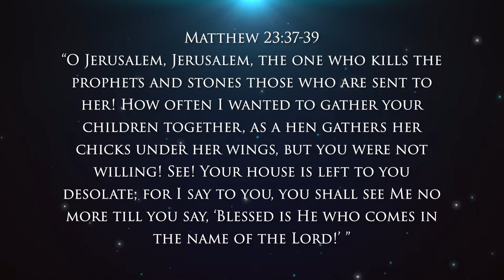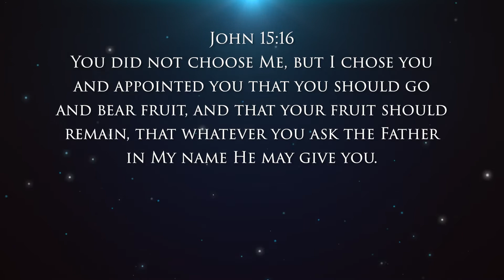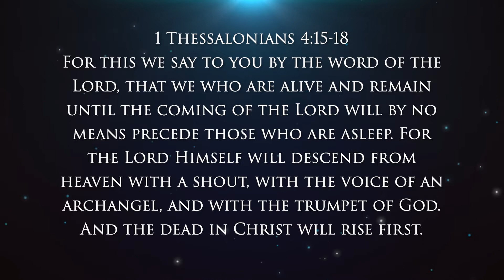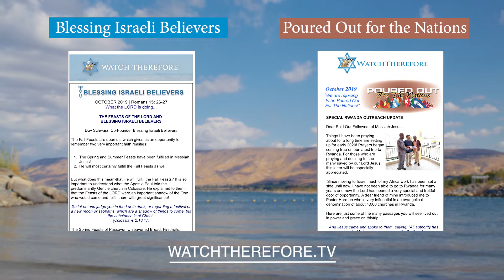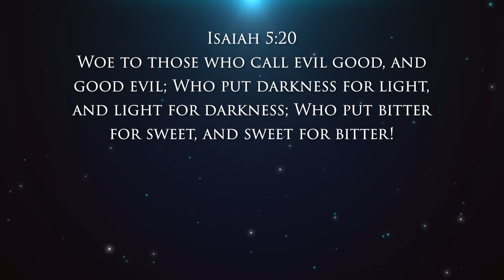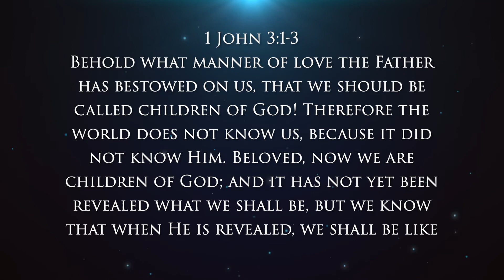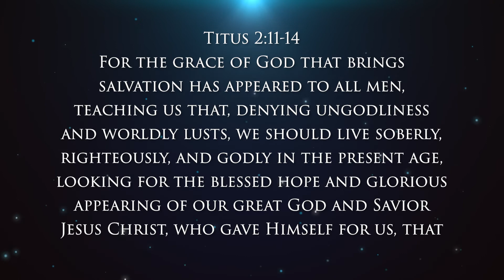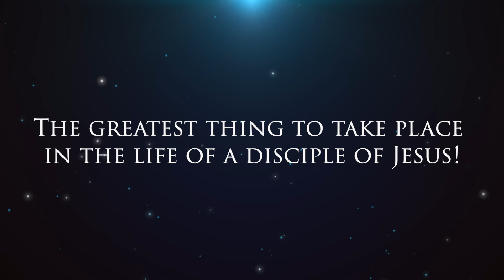A Message of Comfort and Hope | Watch Therefore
In a world full of chaos how about some hope?

Welcome to Watch Therefore. The program designed to help the disciple of Messiah Jesus obey His command to watch therefore and be ready for you don't know what hour your Lord is coming. Coming to meet you in the clouds and take you to that place He has been preparing for you. Watch therefore and be ready!